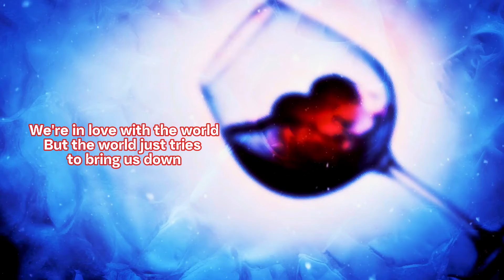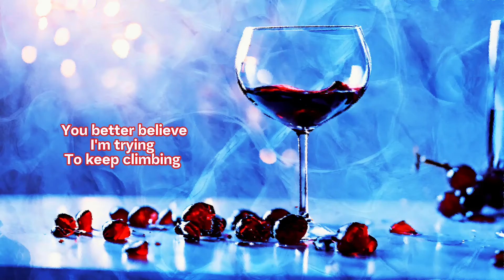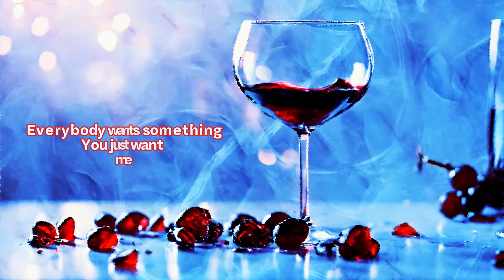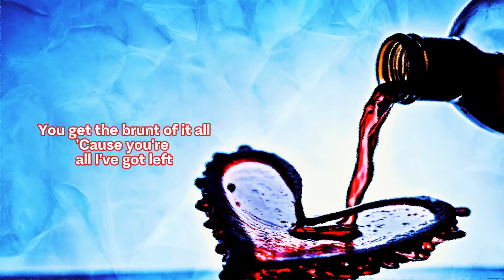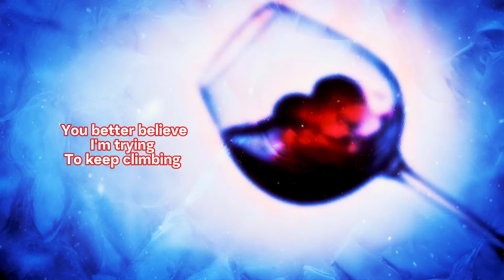Adele - I drink wine (Cover by D'aliaen)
▪ Audio Credits:
Instrumental: D'aliaen
Vocals: D'aliaen
Mix&Master: D'aliaen

▪ Video: D'aliaen